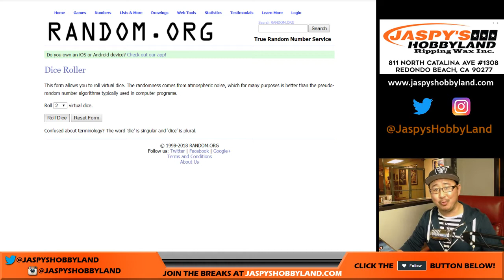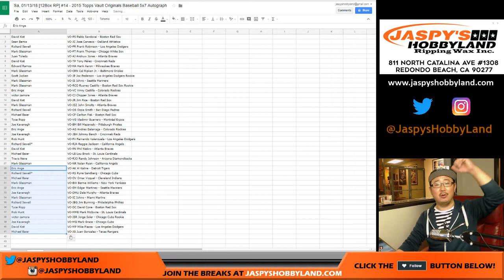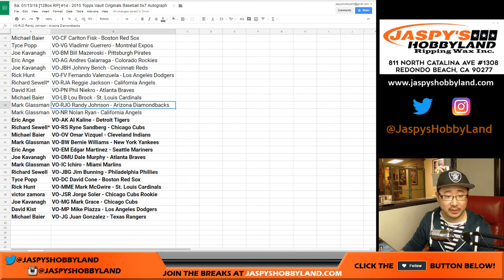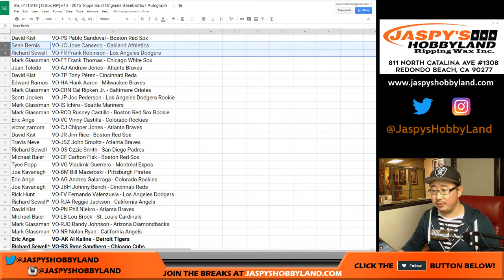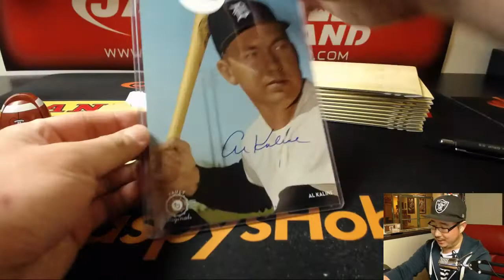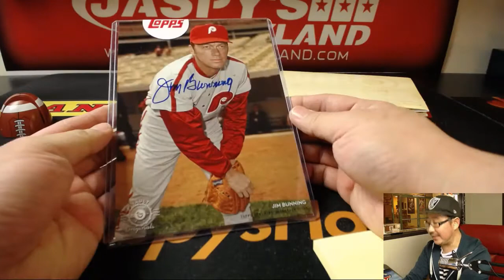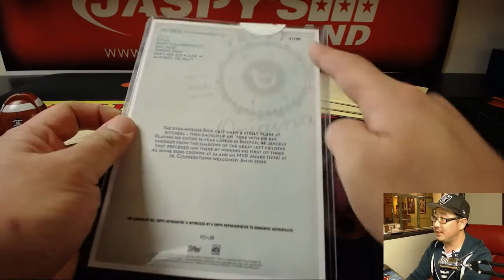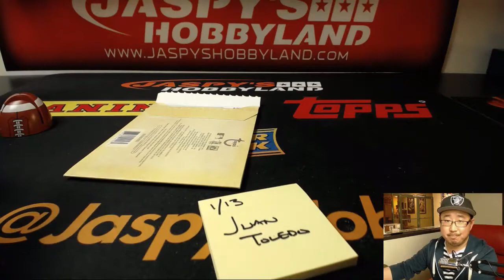Sa, 01/13/18 [12Box RP] #14 - 2015 Topps Vault Originals Baseball 5x7 Autograph